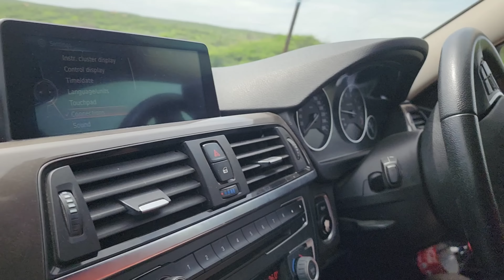Hunting for fish in ruff crocodile 🐊 infested water